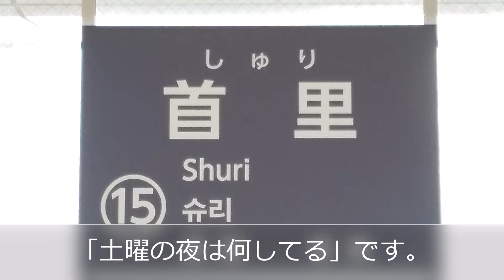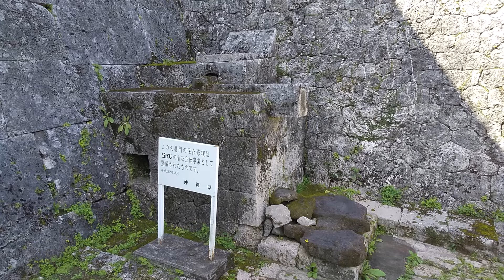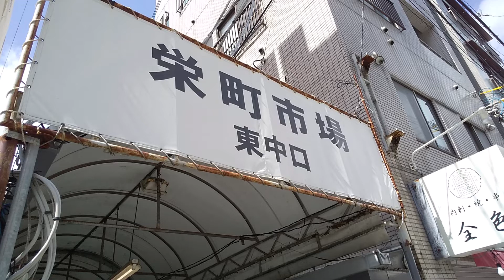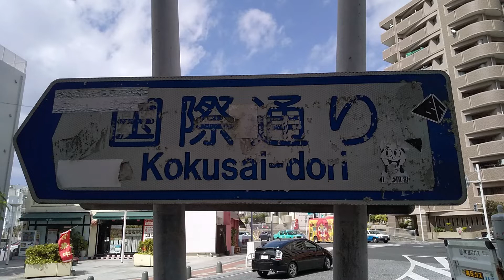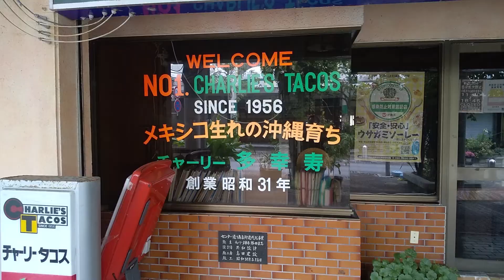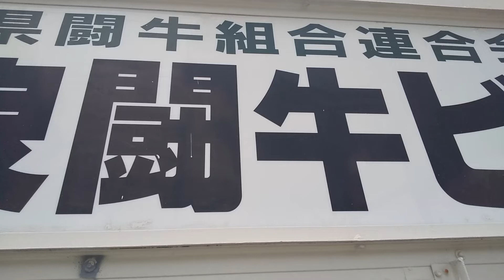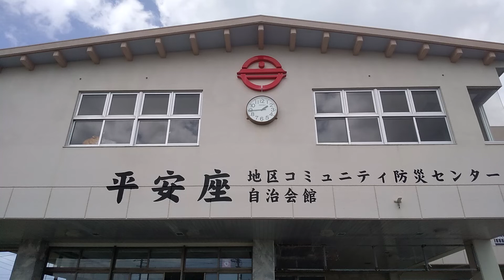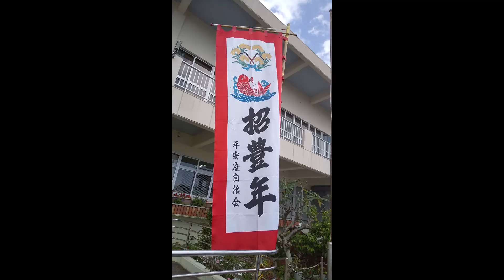Vo1 HBB FMコザ「土曜の夜は何してる」@2022/08/06